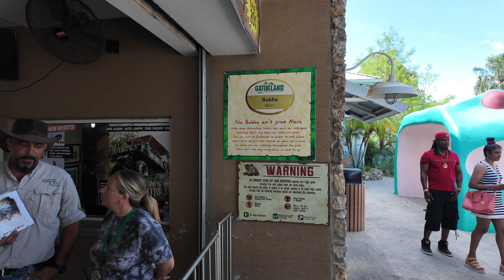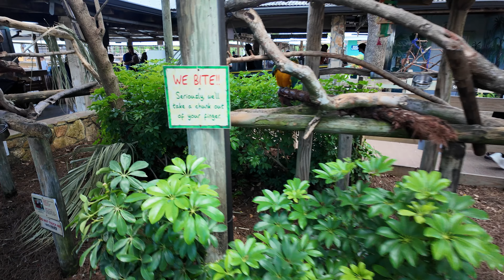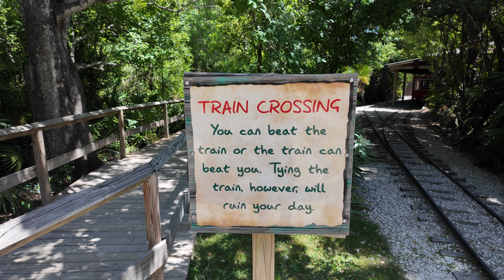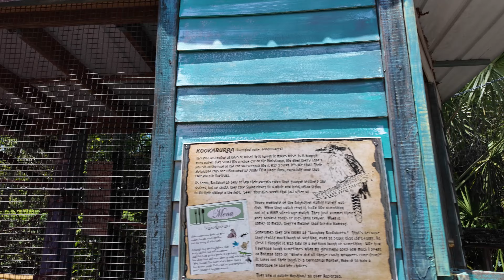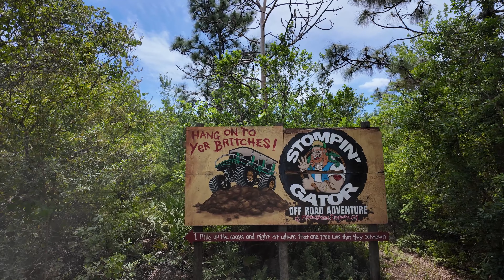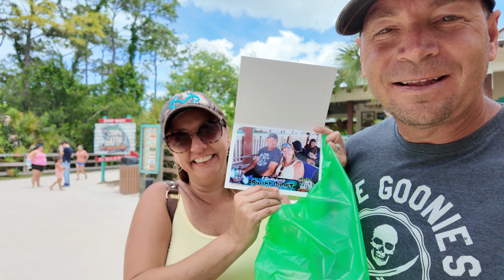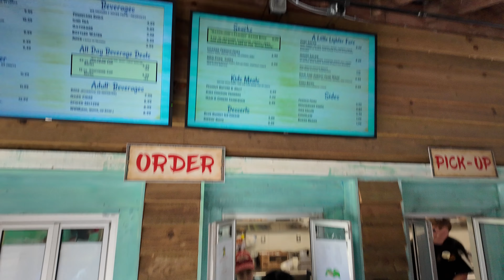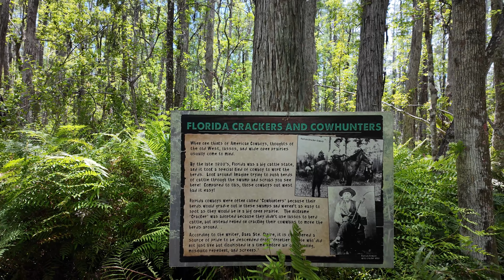We Rode Gatorland's Stompin' Gator Off-Road Adventure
Gatorland is a unique destination that captures the essence of Florida's iconic wildlife and combines it with thrilling entertainment for visitors of all ages. Nestled in the heart of the Sunshine State, just a short drive away from Orlando's bustling theme parks, Gatorland offers an authentic and immersive experience with one of nature's most fascinating creatures: the alligator.

As you step into Gatorland, you're greeted by the unmistakable sounds of the swamp, the rustle of palmetto bushes, and the occasional splash of water. The park's lush, natural landscape provides a habitat for hundreds of alligators and crocodiles, ranging from tiny hatchlings to massive adults. Visitors can observe these magnificent reptiles up close in specially designed enclosures and learn about their behaviors, habitats, and conservation efforts through informative exhibits and educational presentations.

One of the highlights of Gatorland is its thrilling shows and interactive experiences.  For those seeking an adrenaline rush, the Screamin' Gator Zip Line offers a unique perspective as you soar high above the alligator marsh, providing breathtaking views of the park's natural beauty.

But Gatorland isn't just about alligators; it's also home to a diverse array of native Florida wildlife. Visitors can encounter exotic birds, including colorful parrots and majestic birds of prey, in the park's aviary. The Swamp Walk allows guests to explore a tranquil boardwalk through cypress trees, where they may spot turtles, snakes, and other fascinating creatures that call the Florida wetlands home.

For families, Gatorland offers a variety of kid-friendly attractions and activities, including a petting zoo, splash park, and mini-golf course. Whether you're a nature enthusiast, thrill-seeker, or simply looking for a one-of-a-kind Florida experience, Gatorland promises an unforgettable adventure filled with excitement, education, and, of course, plenty of toothy grins from resident alligators. We also rode Gatorland's Stompin Gator Off-Road Adventure.